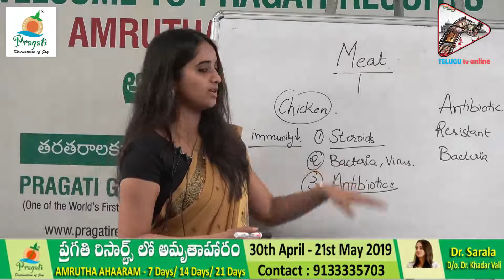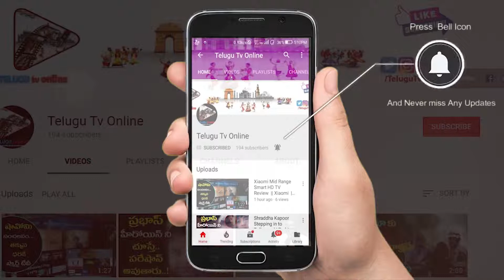Why Chicken meat and mutton are considered unhealthy foods?? Dr Sarala explains in detail about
For the question of why avoid chicken meat and mutton, Dr Sarala provides the explanation. Pragati Amrutha Ahaaram is a healthy diet plant of Dr Khadar Vali. Chicken meat and mutton are considered as  unhealthy food items with harmful bacteria, virus and anti-biotics. We can avoid these harmful substances by not eating chicken meat and mutton. Healthy living is possible only through Amrutha Ahaaram siridhanyaalu (millets), kashaayaalu (herbal decoction), katte ganuga nunelu (coldpressed oils) and thati bellam (palm jiggery).
For Pragati Resorts’ Amrutha Ahaaram Package